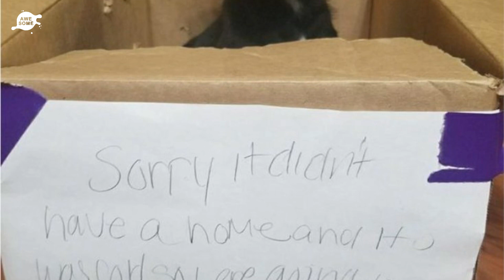A Janitor Found A Puppy Dumped Outside A School – And The Note Left With It Was Just Heartbreaking